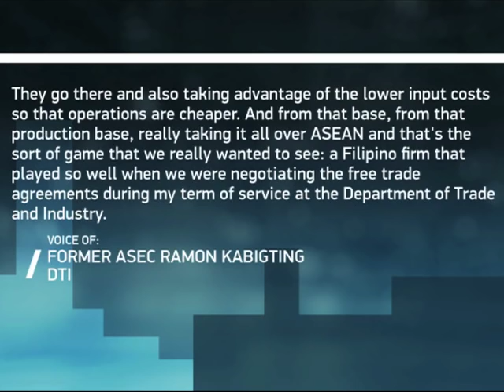John Gokongwei Jr steps down as Robinsons Retail chief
MANILA - Tycoon John Gokongwei Jr. is taking a step back from his business empire, turning over more control to his son Lance Gokongwei.